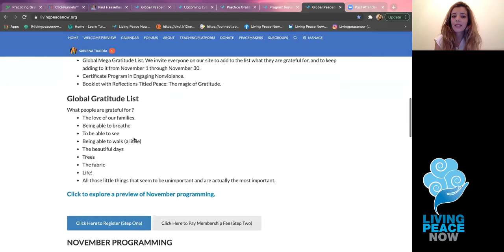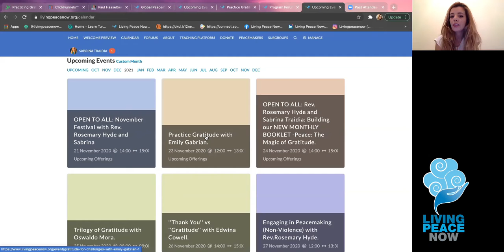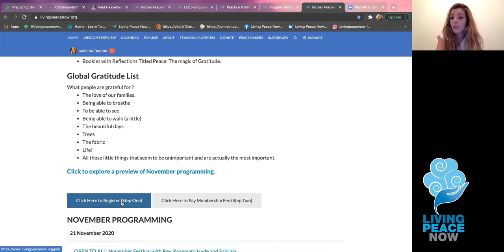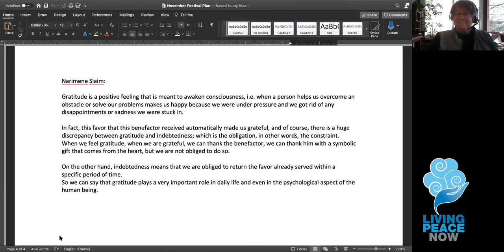Gratitude Festival - November 21, 2020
OPEN TO ALL, November Festival is an event to celebrate a whole month of programming, teaching and learning about peacemaking which are designed to help Learn more about the power of Gratitude and its Magic. An update for the last week of November :  daily guided meditations and a mega-gratitude list that we will focus on building from  the first of the month.
You can participate and share with us your experience of the Magic of Gratitude .
OUVERT À TOUS, le Festival de novembre est un événement qui célèbre un mois entier de programmation, d'enseignement et d'apprentissage sur le rétablissement de la paix, conçu pour aider à en apprendre davantage sur le pouvoir de la gratitude et sa magie. Une mise à jour pour la dernière semaine de novembre : des méditations guidées quotidiennes et une liste de méga-gratitudes que nous nous attacherons à construire dès le premier du mois.
Vous pouvez participer et partager avec nous votre expérience sur la Magie de la Gratitude.

Thanks to Mr. Onural for his kind permission.

Image Source:  esudroff from Pixabay